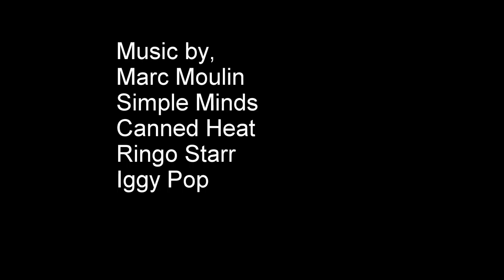Seakayaking the Eolian Islands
Islandhopping with a seakayak from Tropea to Sicilly